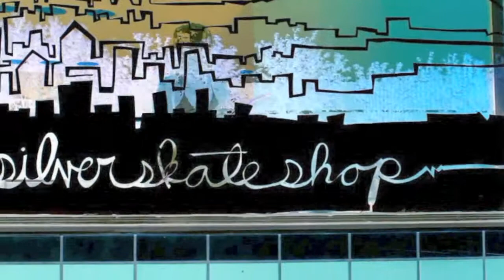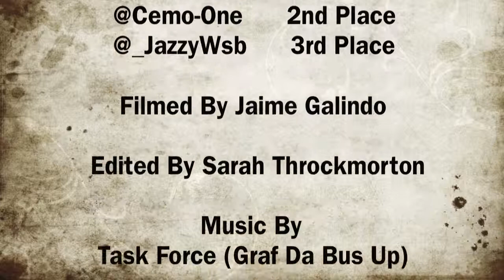Murals And Girls World Tour 2014 Albuquerque,NM Skate Nectar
Murals And Girls Artists @Cemo_One, @Puca and @_Jazzywsb entered the graffiti competition at a skate boarding event. Skate Nectar Volume 7 is put on by the Voice Media Group. Men and women entered this competition but only the women placed.